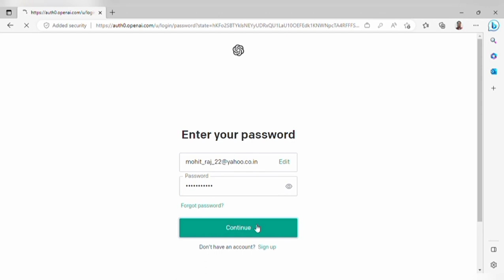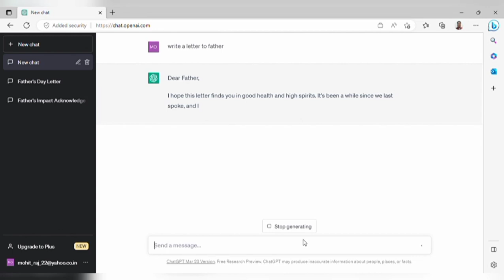ChatGPT क्या है | ChatGPT कैसे यूज़ करें | Live DEMO I क्या बंद हो जाएगा Google सर्च इंजन ?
Hello friends,
I'll explain you in this video. i.e. what is Chat GPT & How to use Chat GPT.
Live demo for How to Signup & Login into Chat GPT-- Step By Step.
You will learn after watching this video;
1) What is Chat GPT?
2) How To Use ChatGPT in INDIA?
3) How ChatGPT works?
4) Live Demo Step by Step ChatGPT
5) Disadvantages of ChatGPT
6) Will AI take your job away?